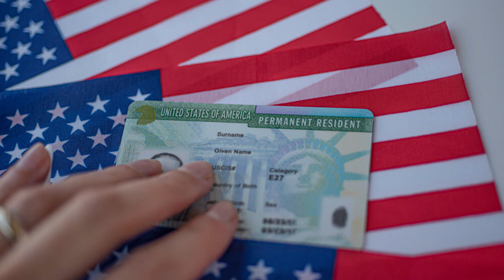ОҒОЗИ МАВСИМИ НАВИ ЛОТЕРЕЯИ ГРИН КОРТИ АМРИКО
Департаменти давлатӣ, ё худ вазорати хориҷаи Амрико расман аз оғози мавсими нави сабти номҳо барои Барномаи Грин Корт (Diversity Visa Lottery) дар соли 2023 бо усули онлайн хабар дод. Чунин имконият аз 6 октябри соли 2021 шурӯъ шуда то 9 ноябри соли 2021 давом хоҳад ёфт.
Барои шомил шудан ба Барномаи Грин Корт барои соли 2023 сабти ном бояд тавассути сомонаи махсуси амалӣ шавад. Аз касоне, ки хоҳиши сабти ном доранд, хоста шудааст, ки сабти номро то ҳафтаи охирон мавқуф нагузоранд, зеро теъдоди зиёди хоҳишмандон боиси аз кор мондани сомона шуда метавонад.
“Сабти баъди муҳлат, ё тавассути пешниҳод намудани ҳуҷҷатҳои чопӣ қабул карда намешавад. Сабти номҳо ба барнома ба таври РОЙГОН мебошад”, - таъкид шудааст дар эълоне, ки сафорати Амрико дар Тоҷикистон нашр кардааст.
Ҳар сол Амрико ба 50 ҳазор нафар аз саросари ҷаҳон тавассути лотереяи Барномаи Грин Корт ҳаққи иқомат медиҳад. Аз ҷумла ҳар сол аз Тоҷикистон низ, бино ба ҳисобҳо, то 500 нафар барои зиндагии доимӣ ба Амрико мекӯчанд.  Вале агар солҳои қабл таваҷҷуҳ ба кӯчидан ба Амрико барои зиндагии доим дар Тоҷикистон ба фарқ аз, барои мисол, Ӯзбекистон хеле камтар мушоҳида мешуд, ҳоло шумораи довталабони ба даст овардани ҳаққи иқомат дар он сӯи уқёнус дар Тоҷикистон низ хеле афзудааст ва ҳатто даҳҳо ширкатҳое пайдо шудаанд, ки корашон пур кардани ҳуҷҷатҳои лозими довталабони ширкат дар лотереяи Грин Корти Амрикост.
Чанд сол пеш оморе нашр шуд, ки бар асоси он, аз ибтидои асри 21 беш аз 5000 нафар аз зодагони Тоҷикистон ҳаққи иқомат ва ҳатто шаҳрвандии Амрикоро ба даст овардаанд.